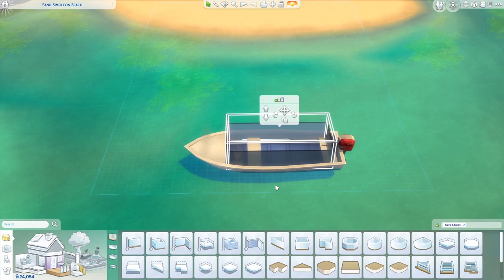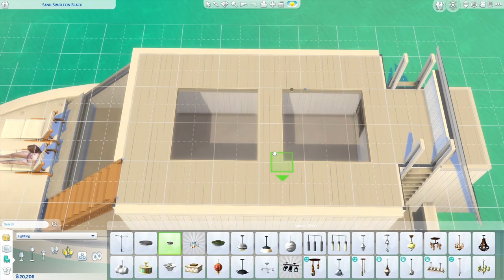How to build a TINY BOAT HOUSE ON THE OCEAN 🛥️🏠🌊 Full Speed Build • The Sims 4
I get asked to upload full speed builds a lot. So here's the first one ever! You can see the whole building process, everything I do to realize this tiny house boat build. This is an experiment so PLEASE let me know whether you want me to make more speed builds or return to making highly edited stop motion builds.